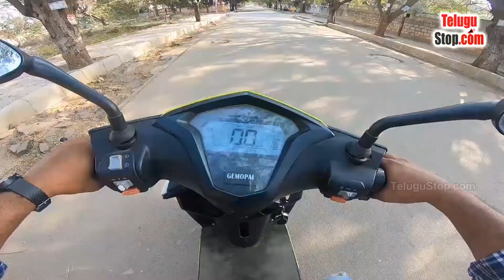Gemopai Astrid Lite - Electric Scooter Review | Telugu | హైదరాబాద్ లో బెస్ట్ ఎలక్ట్రిక్ బైక్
Gemopai Astrid Lite is one of the newest electric scooters in the market. It comes with good utility features and also a decent battery range. We review this scooter in detail, alongwith a real life range test in city traffic conditions. Do watch the entire video.

Ex-Showroom Price, January, 2020
Rs.80,000

*** 🔥🔥ఎక్కువగా చూస్తున వీడియోస్ ...మీరు కూడా చూడండి. WATCH MOST POPULAR TOP 10 TELUGU STOP VIDEOS🔥🔥 :

5)విమానం ✈️✈️ఎలా పనిచేస్తుంది.గాలిలో ఎలా ఎగురుతుంధీ?..విమానం కనిపెట్టింది ఎవరు? విమానం 🛩️🛩️పై వున్నా ఎన్నో సందేహాలు ఈ వీడియో చూసి తెలుసుకోండి